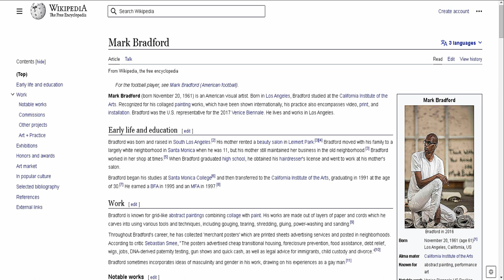(Untitled) a.k.a. Gwen by Mark Bradford - The Broad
See full Interactive video on (Untitled) a.k.a. Gwen by Mark Bradford

Going to Los Angeles, California Visit (Untitled) a.k.a. Gwen by Mark Bradford and see these amazing collection of paintings.